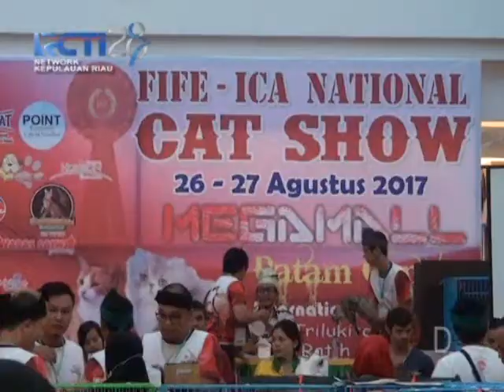SEPUTAR KEPRI_RCTI_20170828_RATUSAN KUCING IKUTI FESTIVAL CAT SHOW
130 KUCING MENGIKUTI FESTIVAL CAT SHOW YANG DISELENGGARAKAN OLEH INDONESIA CAT ASSOCIATION CABANG BATAM//FESTIVAL TERSEBUT MERUPAKAN AGENDA TAHUNAN DARI ICA/ ORGANISASI PERKUCINGAN INDONESIA YANG BERADA DI BAWAH NAUNGAN FEDERATION INTERNATIONALE FELINE FIFE//